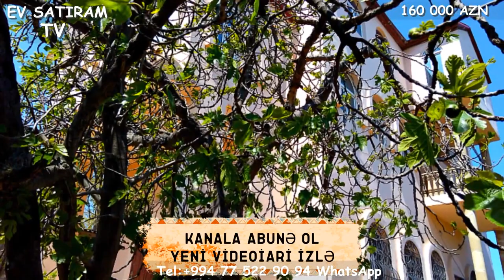NOVXANIDA KUPCALI MONOLIT EV SATILIR /Недвижимость в Баку/bina az/emlak az/ev elanlari/bag evleri